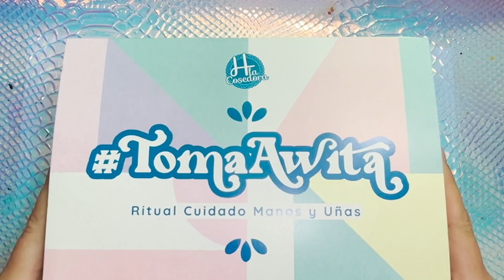[Ritual TomaAwita] Pony Rutina Cuidado Manos y Uñas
Fórmulas únicas y mezclas potentes 💚 para las uñas nutridas, resistentes y manos presumibles que te mereces.⭐ Compra